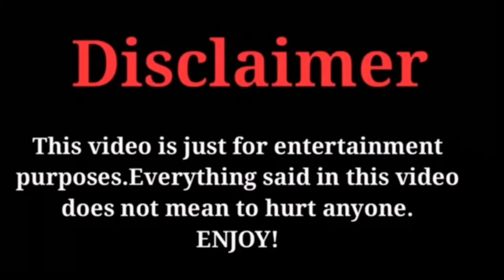Top 10 Handsome Actors In Kuruluş Osman | Handsome Boys Turkish | Biography.com.